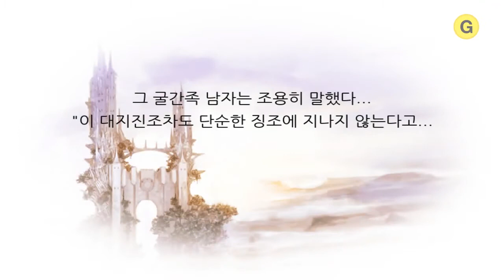[AND][IOS][NDS][PC][PSP] 파이널 판타지 3 - 리메이크 / 인트로